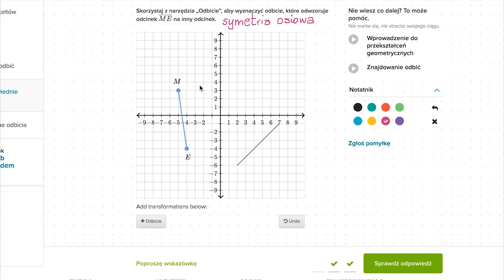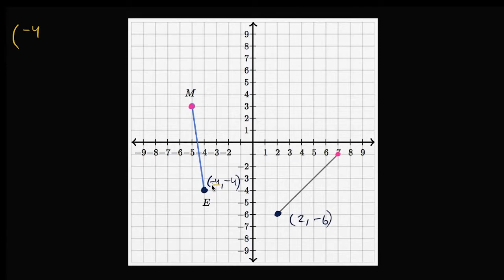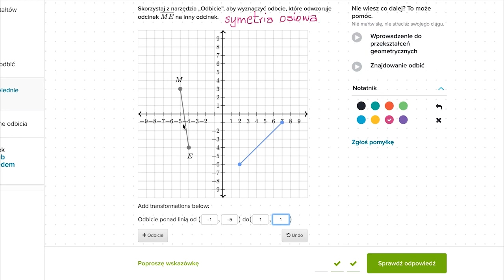Znajdowanie przekształcenia - symetri osiowej - na podstawie obrazu odcinka